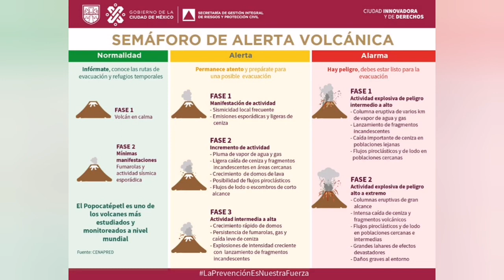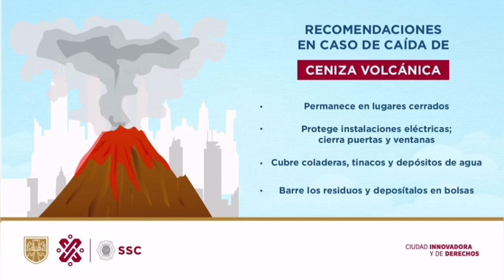Popocatépetl: Millions Ready To Evacuate, Mexico's Volcano Erupts, Indo-Pacific Ring Of Fire